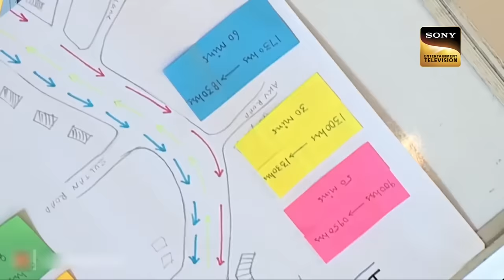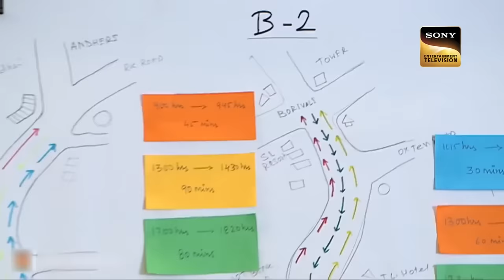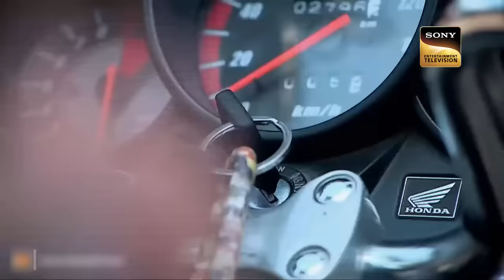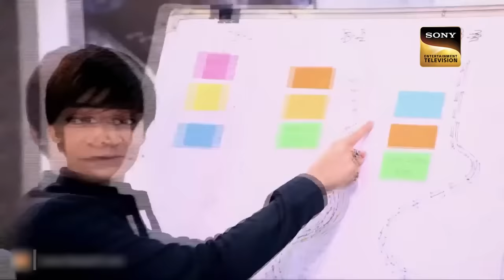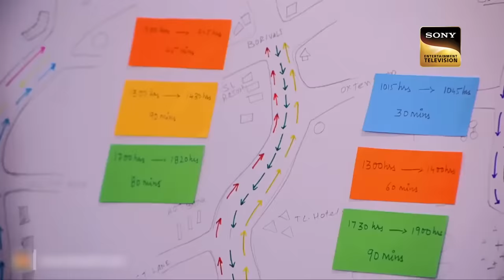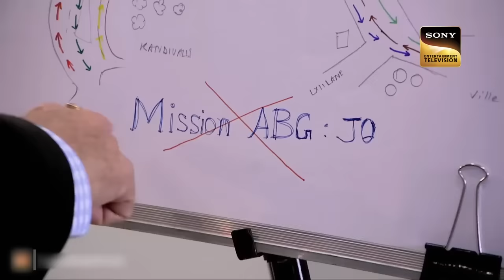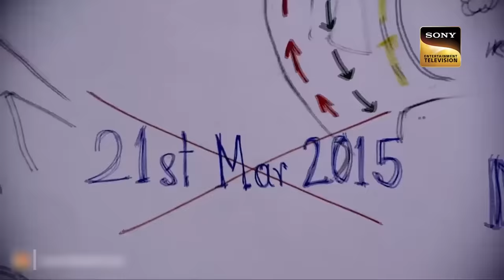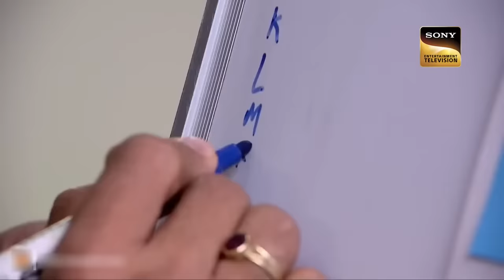Women Task Force | Undercover Officer Purvi Gets Hit By The Dangerous Biker Gang | CID | 31 Jan 2023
There is big planning going on in a stunt bikers' group regarding an event named Mission ABG: JO that is supposed to be held soon. They are planning to commit a bank robbery. The CID team starts catching the members of the group one by one and decodes the secret behind the Mission ABG: JO.